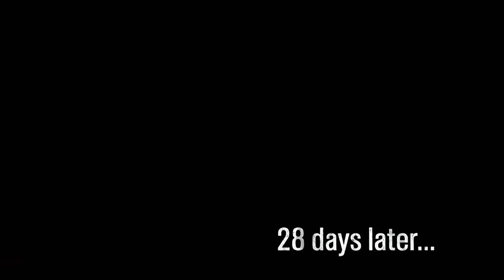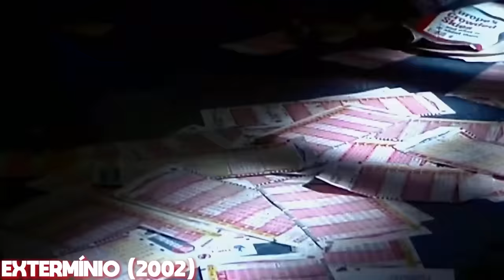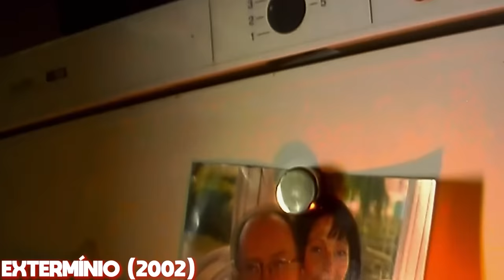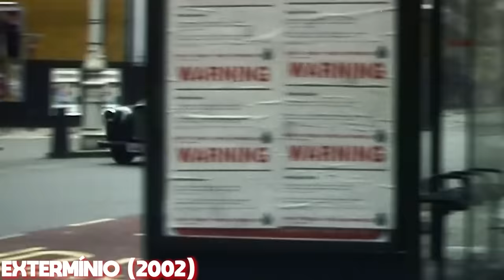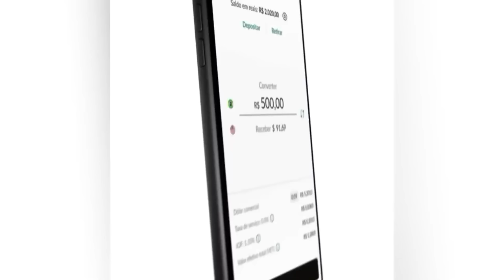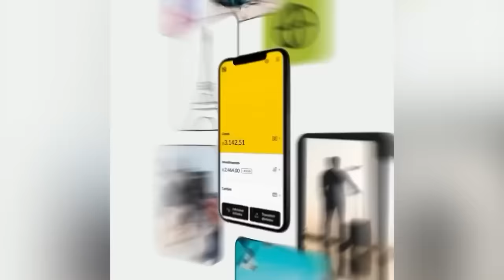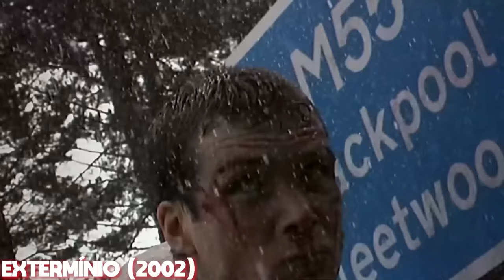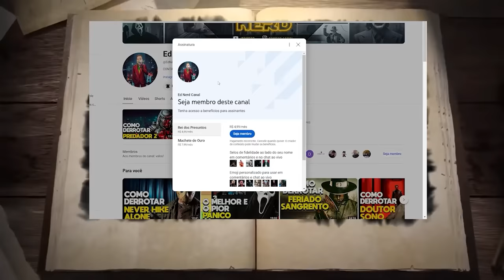COMO DERROTAR EXTERMÍNIO (28 DAYS LATER) - RECAP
CUPOM: EDNERD

Filme: Extermínio (2002).